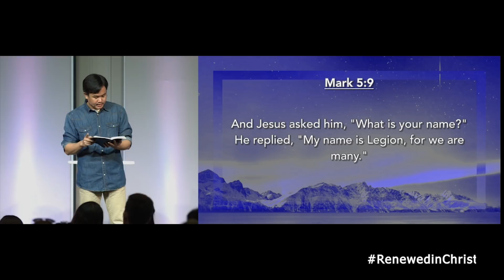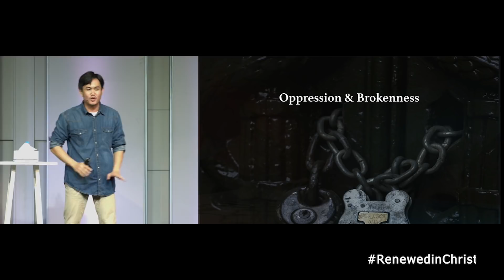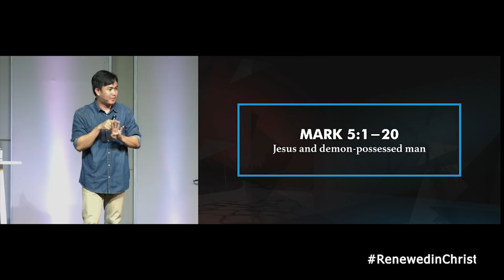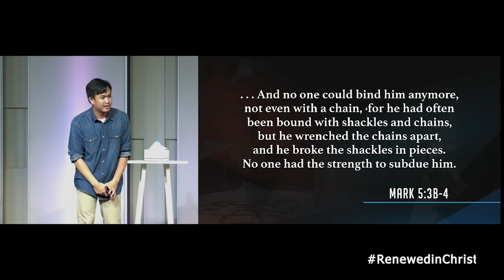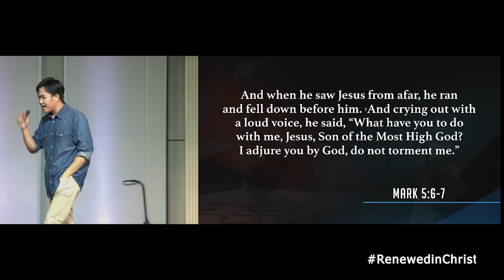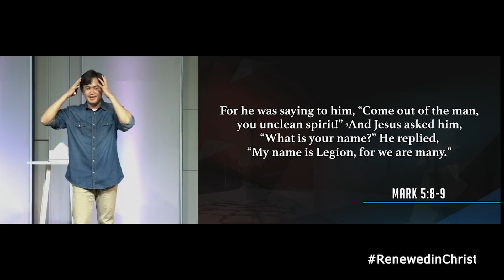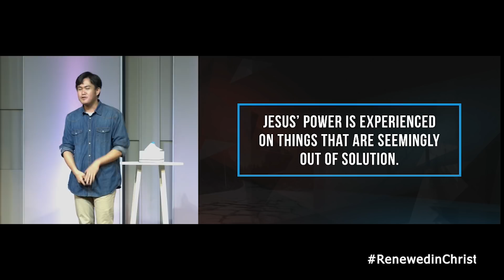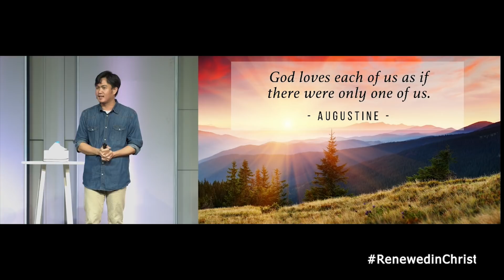Jesus and the Demon-Possessed Man (Taglish) - Brian Sebastian